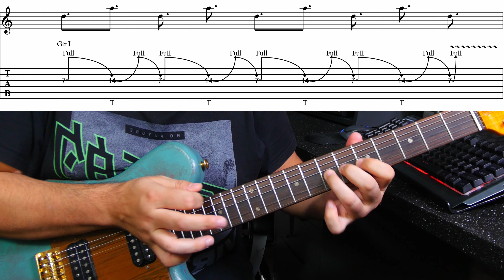GC08 Thank you Eddie Van Halen || Tribute Lick#3 (of 3)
GC08 Thank you Eddie Van Halen Tribute  Lick#3
Tab is available in Guitar Pro, Powertab, pdf and jpg format